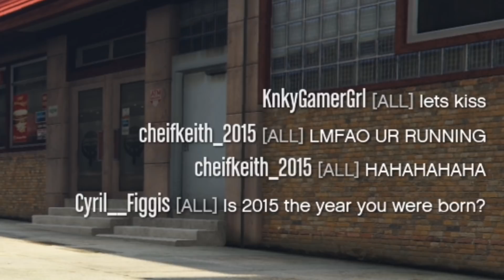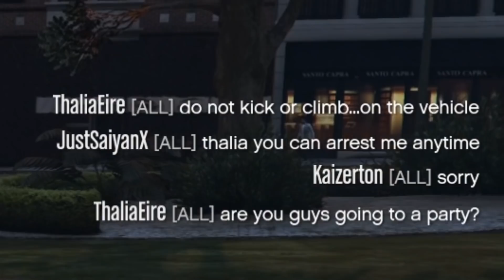I Caught Him In 4K - GTA 5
Xbox one Gamertag - JustSaiyanX
PSN - JustSaiyanXI